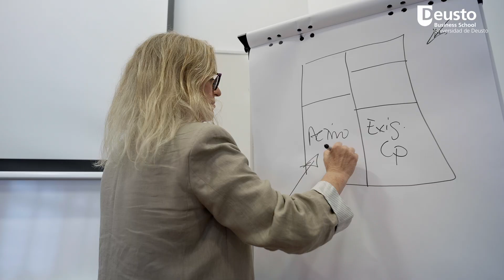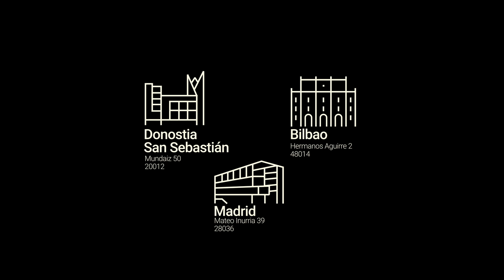Visión más sólida, global y estratégica de la empresa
Isabel González, codirectora del Programa Experto en Dirección Financiera “Si eres un profesional que quiere crecer y tener una visión más sólida, global y estratégica de la empresa, este programa es para tí.”